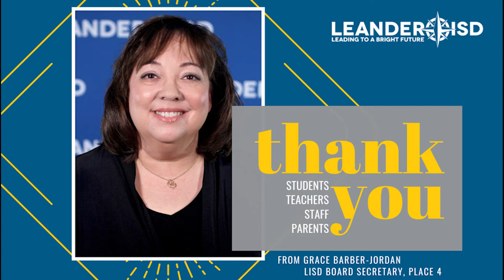Grace Barber-Jordan, Leander ISD Board Secretary, Place 4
Leander ISD Board of Trustees give thanks and appreciation to our district community for answering the call during remote learning.